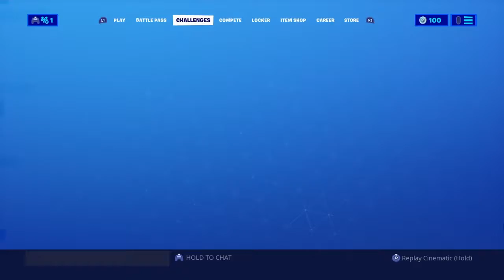Fortnitemares 2019 FIRST GAMEPLAY!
sub or goul trooper wont come back